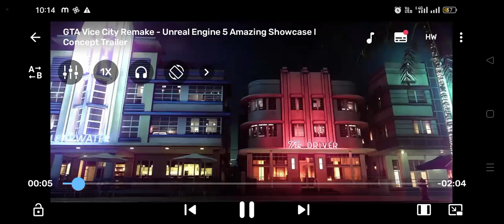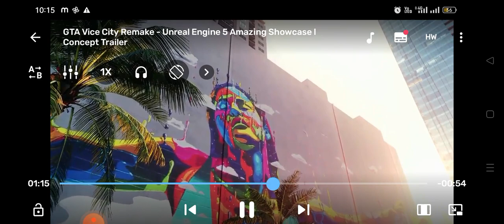gta vice city reamke concept trailer review by me